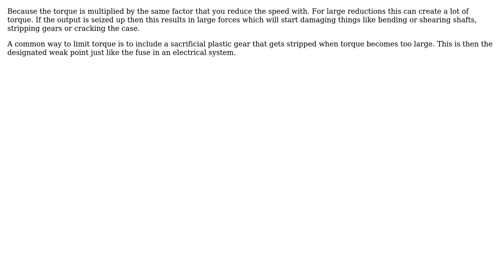Engineering: Torque limiting application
With thanks & praise to God, and with thanks to the many people who have made this project possible! | Content (except music & images) licensed under CC BY-SA | Music | Images & others | With thanks to user Wasabi user ratchet freak user next_for and the Stack Exchange Network Trademarks are property of their respective owners. You are responsible for your own actions.